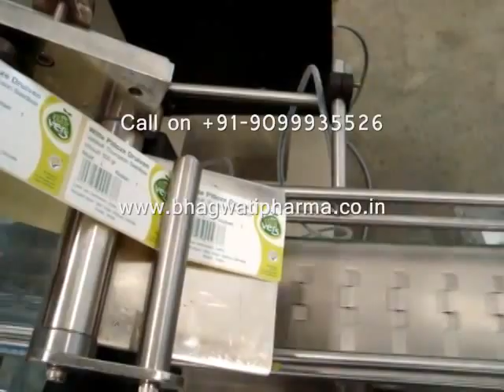Top label applicator Machine - Jars, boxes, lay flat, Fruit Box Top Labeling Machine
Top labeling machine for Plastic Compass Boxes, Cloth Clips, Soap Boxes, Food Containers, Document Cases, Clip Boards, Children's Return Gifts, Lunch Boxes

Colombia ,Comoros ,Congo, Democratic Republic of the Congo, Republic of the ,Costa Rica ,Cote d'Ivoire ,Croatia ,Cuba ,Cyprus ,Czech Republic ,Denmark ,Djibouti ,Dominica ,Dominican Republic ,Ecuador
Mauritania,Mauritius,Mexico,Micronesia,Moldova,Monaco,Mongolia,Montenegro,Morocc­o,Mozambique ,Namibia,Nauru,Nepal,Netherlands,Netherlands Antilles,New Zealand,Nicaragua,Niger
Nigeria ,North Korea,Norway ,Oman, Pakistan ,Palau ,Palestinian Territories ,Panama ,Papua New Guinea ,Paraguay ,Peru ,Philippines ,Poland ,Portugal ,Qatar ,Romania ,Russia ,Rwanda ,Saint Kitts and Nevis
Saint Lucia ,Saint Vincent and the Grenadines ,Samoa ,San Marino ,Sao Tome and Principe ,Saudi Arabia ,Senegal ,Serbia ,Seychelles ,Sierra Leone,Singapore,Slovakia,Slovenia,Solomon Islands
Tunisia,Turkey,Turkmenistan,Tuvalu, Uganda , Ukraine ,United Arab Emirates ,United Kingdom , Uruguay ,Uzbekistan ,Vanuatu ,Venezuela ,Vietnam,Yemen ,Zambia ,Zimbabwe etc.For more product our group please refer below video